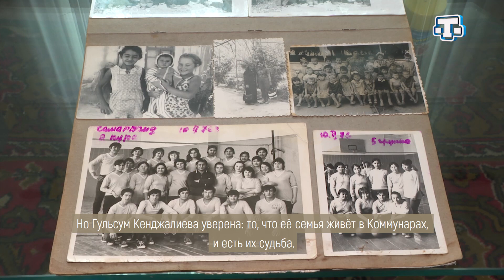«Тарих излери» Выпуск от 02.05.2021 Коммунары кою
Бу афта «Тарих излери» программасы берекетли Къурман районында, Клепинино, яни Ташлы-Къыпчакъ ве Калинино койлери ортасында ерлешкен, эски немсе Анновка кою деп сайылгъан яни шимдики Коммунары коюне ёл ала!